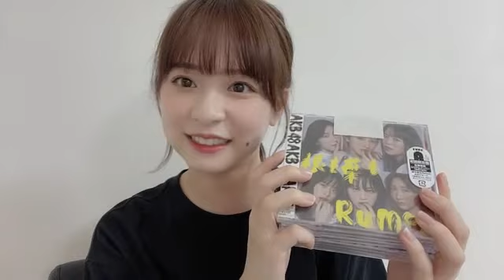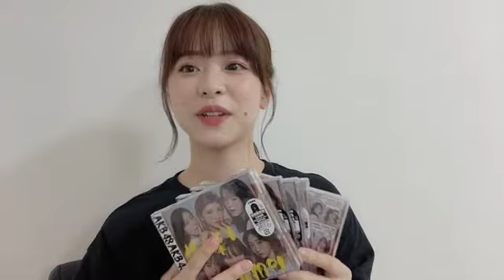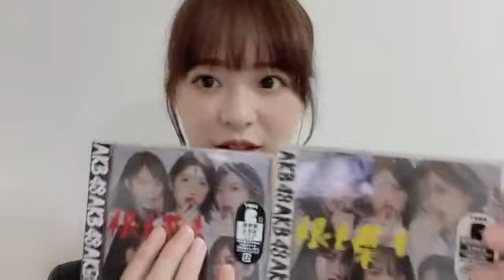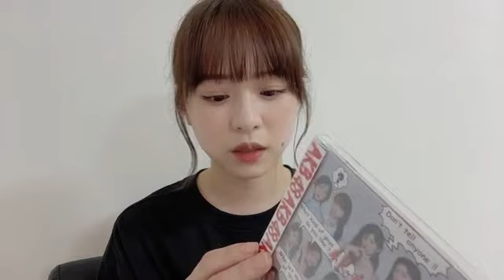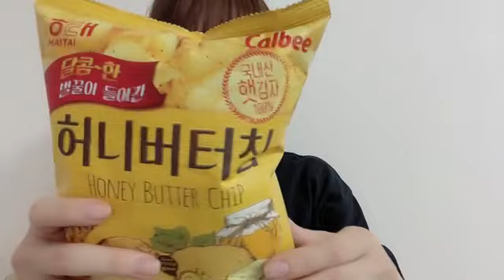2021年09月23日 17時36分33秒 倉野尾 成美（AKB48 チーム８）